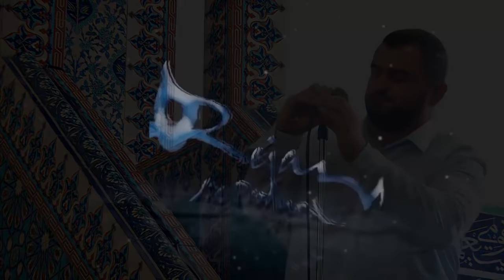Duaja që kurrë nuk refuzohet - Bilal Teqja - HUTBE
Visit us in Facebook Xhamia Xhura
Visit us in Facebook Rejan Media